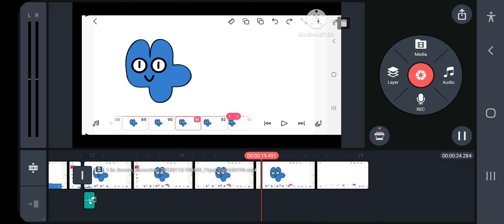4 | Samantha's Number Lore